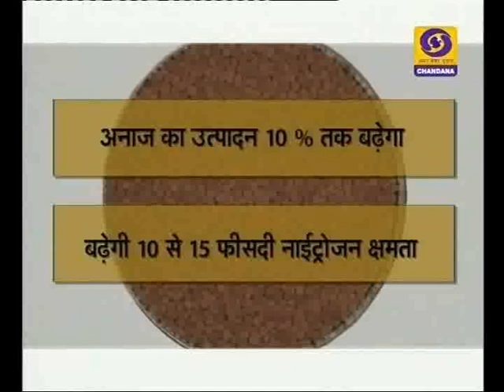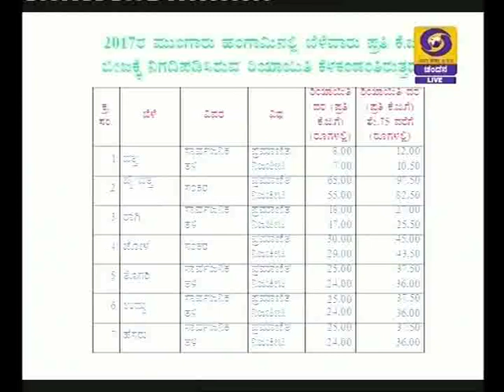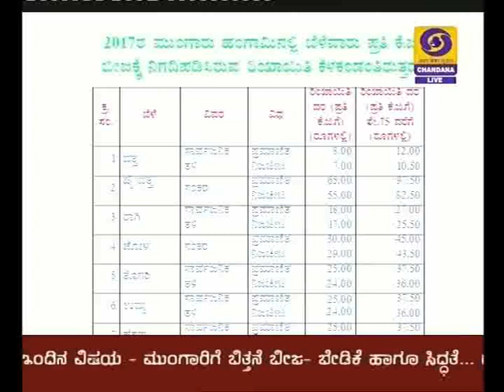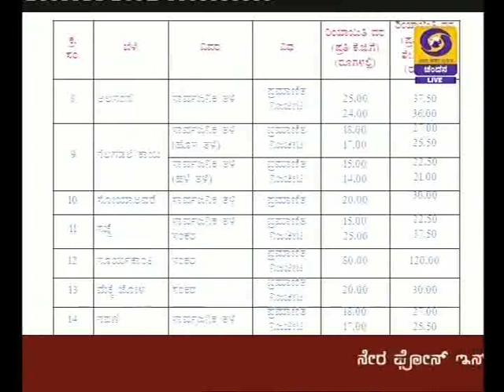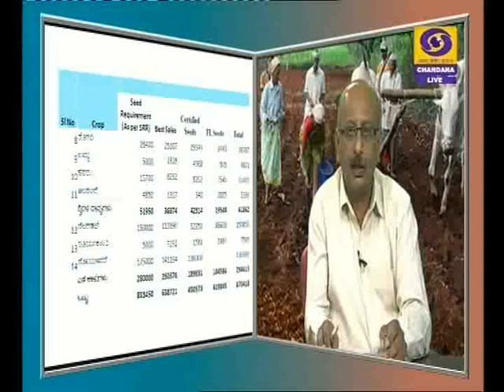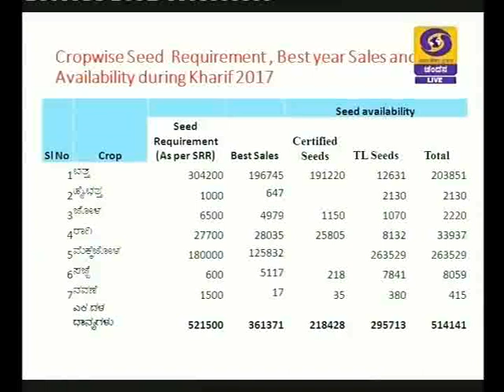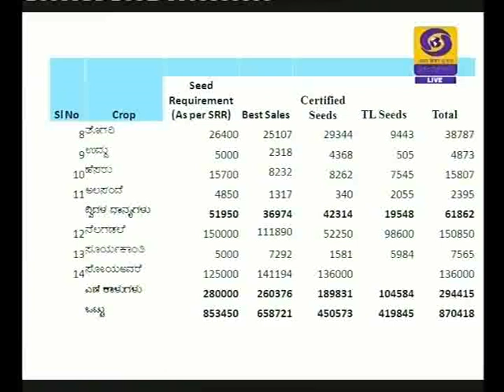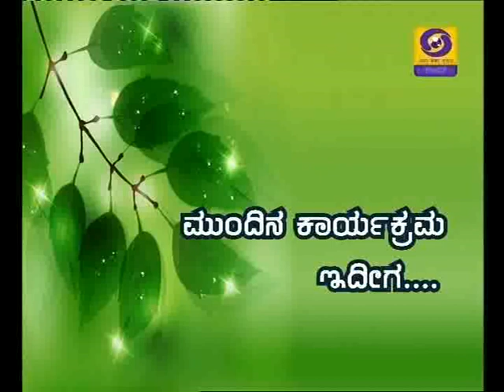Demand & Supply of Sowing seeds for Kharif - ಮುಂಗಾರಿಗೆ ಬಿತ್ತನೆ ಬೀಜ ಬೇಡಿಕೆ ಮತ್ತು ಸಿದ್ಧತೆ.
Narrowcast Bengaluru.
Krishi live phone-in programme - 29/5/2017.
Topic: "Demand & Supply of sowing seeds for Kharif" - ಮುಂಗಾರಿಗೆ ಬಿತ್ತನೆ ಬೀಜ ಬೇಡಿಕೆ  ಮತ್ತು ಸಿದ್ಧತೆ.
Expert: K.Ramakrishna, Deputy Director, Agriculture dept, Bengaluru.
Anchor: Rekha Naikar.